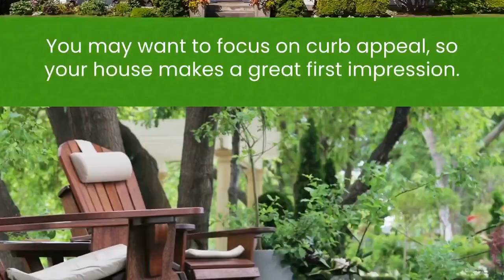Outdoor Upgrades To Wow Homebuyers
Want to move, but trying to decide what to tackle before selling? Let’s connect to go over the best ways to spend your time and money.